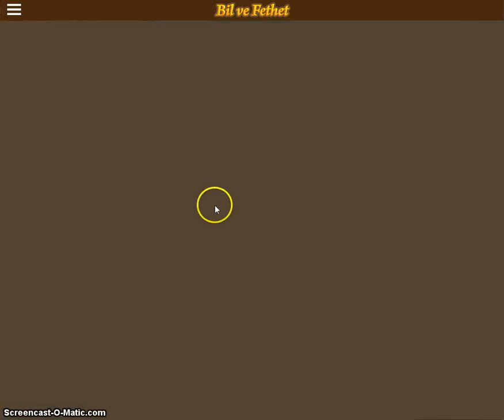BİL VE FETHET'TE 2. OLDUK